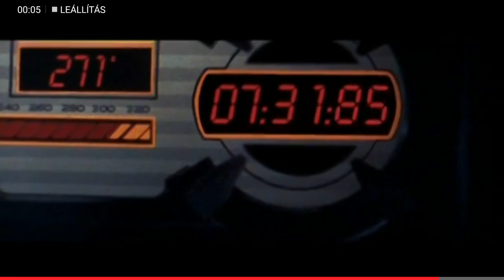Utánunk A Tűzözön